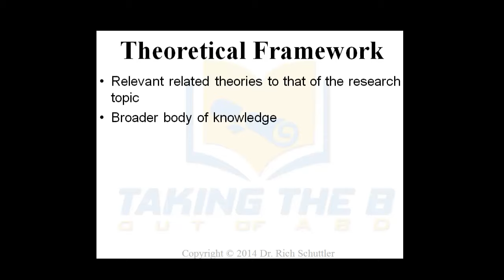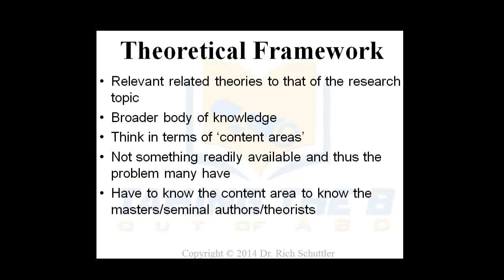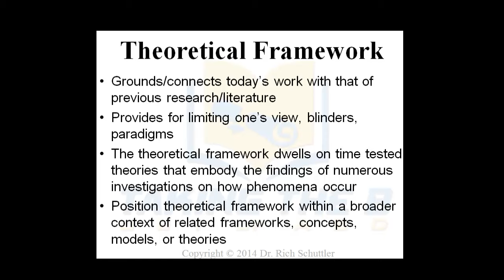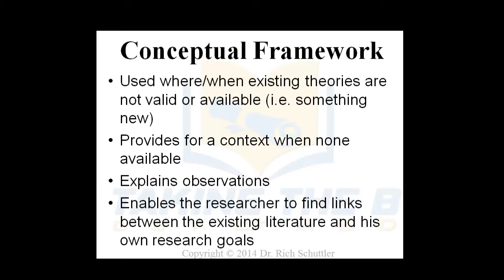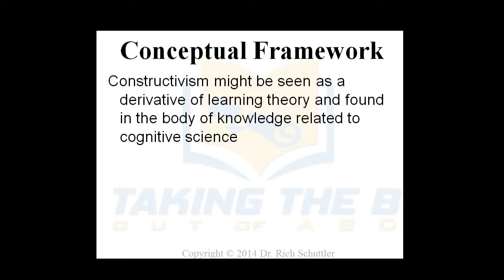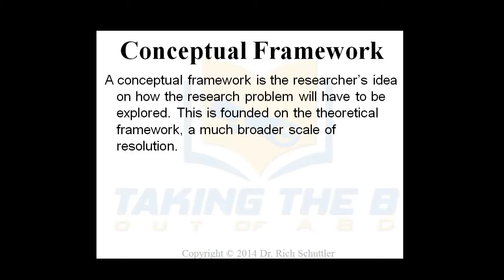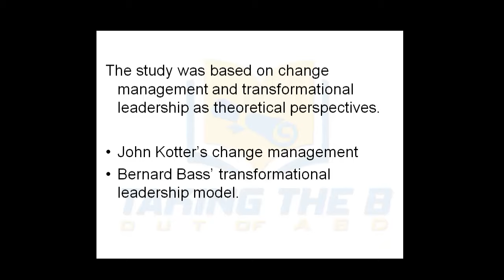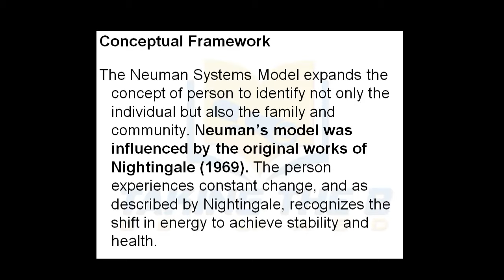WHAT THE HECK ARE THEORETICAL AND CONCEPTUAL FRAMEWORKS?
Learn how to articulate theoretical and conceptual frameworks in quantitative and qualitative research studies. Identify the seminal authors and relate how their foundational work ground your research. See examples and emulate how others have done so in their approved dissertations.

Please, if you find value in this and other videos in my YouTube channel - Like and Comment in each what you liked then consider Sharing so your peers can benefit from the information as well - Thank you!
This video is narrated by me, Dr. Rich Schuttler, an award-winning dissertation chair. Program lessons authored in 2014 and posted here in September 2022 for free open-access. This video is part of my larger 58-lesson, five chapter, library lesson series titled "Taking the B Out of ABD." All the videos are available FREE in my YouTube Playlist for Chapters 1-5.